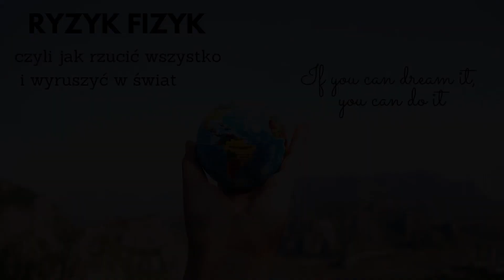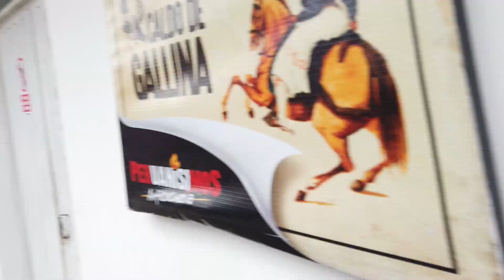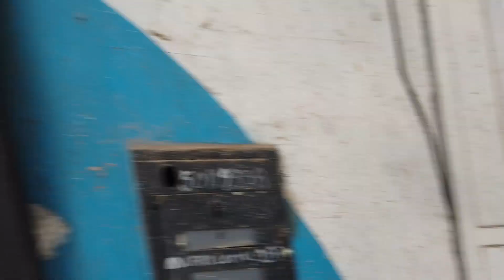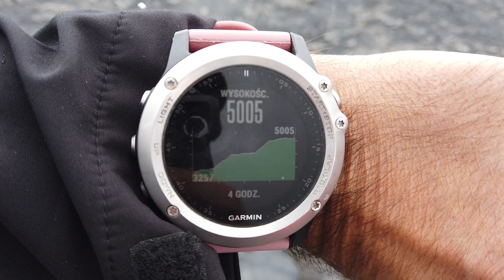Peru#26 Huaraz - znikający lodowiec!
W tym odcinku sprawdzimy co się zmieniło po miesiącu w Limie. Przejedziemy się 23 i pół godziny autobusem a następnie wyruszymy w teren żeby zobaczyć jeden ze znikających lodowców.